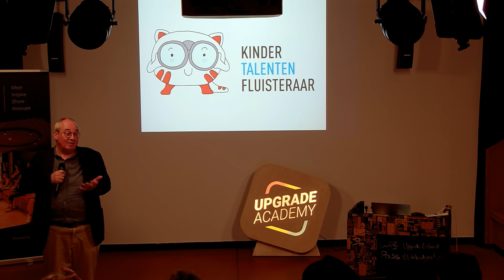Voer op tijd een talentgesprek met je kind!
Hoeveel 17 -of 18-jarigen in Vlaanderen kennen vandaag het onderscheid tussen waar ze goed in zijn en voldoening uit halen en waar ze goed in zijn en geen voldoening uit halen. We leren het hen amper aan. Door meer talentgesprekken te voeren met kinderen help je hen hun talent te ontdekken
Psycholoog en talentenfluisteraar Luk Dewulf was te gast in de Upgrade Academy voor een uiteenzetting over talent en hoe dat onbetwist onderdeel uitmaakt van een duurzame bedrijfsstrategie